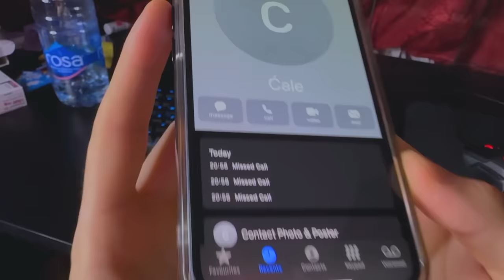MIĆKOV I ĆALETOV JEDAN CEO DAN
Mićko i Ćale se ponekada slazu a ponekada svadjaju. Ali na kraju dana je bitno da se oni zapravo vole.